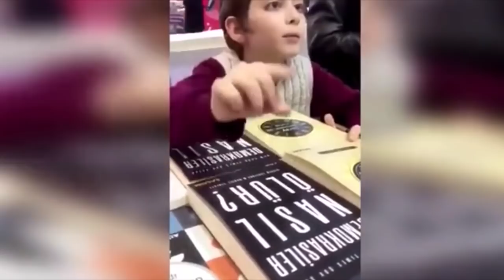Filozof Atakan Kayalar’ın Son Röportajı.Annesine Davranışı Tepki Çekti.Anarşiyi Savundu !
Türkiye Atakan'ın bu sözlerini konuşuyor
Sosyal medyada gündeme geldikten sonra tüm Türkiye'nin konuştuğu Atakan'ın yeni görüntüleri sosyal medyada yine gündem oldu.

Son dakika haberi: Türkiye'nin konuştuğu Atakan Kayalar'dan annesine küstahlık! Sosyal medyada yayıldı; Atakan Kayalar kristal çocuk mu?
Özellikle sosyal medyanın sıkça konuştuğu Atakan Kayalar'dan annesine büyük saygısızlık! Son dakika haberi sosyal medyada yayıldı. Geçtiğimiz günlerde sosyal medyada bir paylaşım sonrasında gündeme gelen ve daha sonra televizyon kanallarında da boy gösteren Atakan Kayalar ve ailesi yine gündem oldu. Ortaya çıkan görüntülede Atakan Kayalar'ın annesi bir konuyla ilgili fikir beyan ederken üzgün olduğunu belirtiyor, Atakan ise annesinin konuşmasını yarıda kesip "seni şuraya alalım" diyor. Bu durum sosyal medyada insanların tepkisini çekerken Milli Eğitim Bakanı Ziya Selçuk da son dakika açıklamasında o yaşta bir çocuğun sosyal medyada bu kadar yer almasını doğru bulmadığını ifade etti. Peki Atakan Kayalar kimdir, kristal çocuk ne demek?

Geçtiğimiz günlerde Twitter'dan paylaşılan bir video sonrası sosyal medyada, bazı yayın organlarında, arkadaş sohbetlerinde Atakan Kayalar konuşuluyor. Bol bol kitap okuduğunu felsefe, siyaset, bilim ve teknoloji konularında oldukça bilgi sahibi olduğunu belirten Atakan sosyal medyayı ikiye böldü. Bir kesim 10 yaşındaki Atakan Kayalar'ın kristal çocuk olduğunu savunurken bir kesim ise yaşıtları gibi bir hayat yaşamasını, bu kadar sık medyada yer almasının ona zarar vereceğini düşünüyor. Son olarak bir basın toplantısında annesini susturarak 'sen git oraya otur' demesi herkesin tepkisini çekti.

Atakan Kayalar aralarında Bauman, Sokrates, Aristotales, Rousseau gibi yazarların da olduğu ünlü yazarları takip ettiğini ayda 50 kitap okuduğunu söylemişti. Bu ifadelerin yer aldığı görüntüler sosyal medyada olay olmuştu. Son olarak Milli Eğitim Bakanı Ziya Selçuk, Atakan Kayalar hakkında açıklama yaptı.

KRİSTAL ÇOCUK ÖZELLİKLERİ
Yoğun, uzun ve dikkatli gözlere sahiptirler. Bağışlayıcı, çok mutlu ve sakin yapıdadırlar. Otoriteye karşı çıkarlar. Çok hareketli ve canlıdırlar. Sezgileri çok güçlüdür. Son derece duyarlı yapıda ve psişiklerdir. Farklı bir asalet duygusuyla doğarlar ve bu karaktere uygun davranırlar. Bu çocuklar endi değerlerinin farkındadır. Yaratıcılık gerektiren işler, onlar için ilgi çekicidir. Güzel sanatlarla ilgilenirler kendileri gibi diğer indigo çocuklarla beraber olmadıklarında asosyal bir görüntü çizerler denge kabiliyetleri çok iyidir. Bu çocuklar alışılmışın dışında zekidirler. Öz güvenleri çok yüksektir.